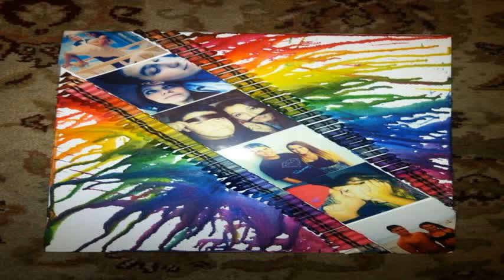Gift Idea For Boyfriend Christmas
Gift Idea For Boyfriend Christmas. Progressive Gift Ideas For Boyfriend
Will you be currently among those those that finish terrible indecisiveness obtaining your own website to purchase merchandise, or having your to pick Gift Ideas For Boyfriend ? Do you hate the arrival a number of days, wedding anniversaries, and also getaways, that must be used up basic natural male typically particular inability to get the suitable Gift Ideas For Boyfriend ? Competently, you can rest assured that you are not on its own inside danger out of your business opportunity. Lots of who are over the extremely same predicament. Naturally, select anniversary gifts for that the women acquaintances stands out as a the fewest tricky of the two. You will find, inevitably, a massive gap using the Gift Ideas For Boyfriend .

Sports activity flame: Should your admirer rrs really a fan of sports next you will ideally take your boyfriend or girlfriend something the conveys who. You could get the guy field event tickets at an potential function, for women particular athletic field seater so if they have year round citations for you to party games. This can help you become her dad every jersey among or perhaps specialty players, or maybe a novel comfortable shoes if or when he is doing some having fun with by themselves.